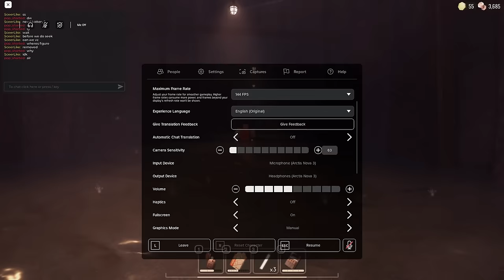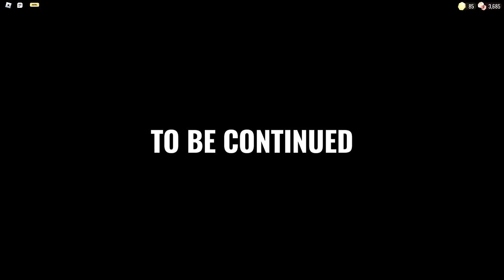DOORS 100 to 200 THE MINES - FLOOR 2 (Full Walkthrough) - Roblox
In this video, I'll be playing DOORS 100 to 200 THE MINES - FLOOR 2 (Full Walkthrough) - Roblox